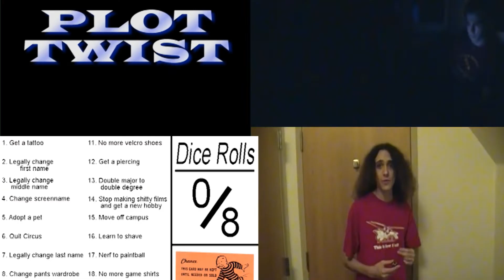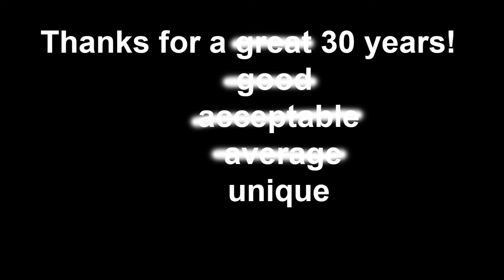30 Year Anniversary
Turned 30 years old. Was supposed to have an inner monolog and reflect on my past. Had an outer monolog and interviewed my past instead.

Tried to make a video with old webcams and broken microphones. Went about as well as expected.